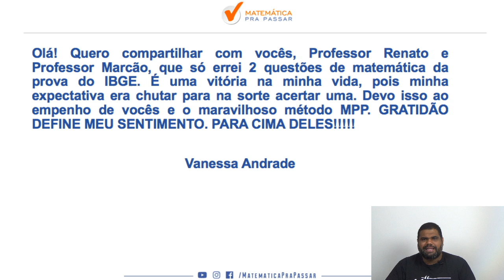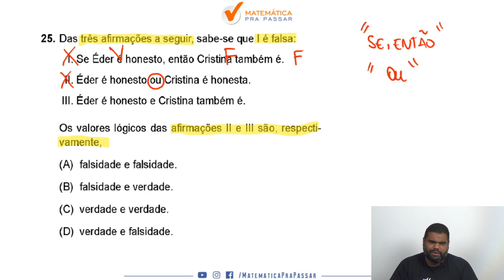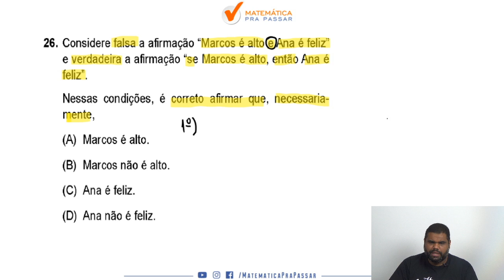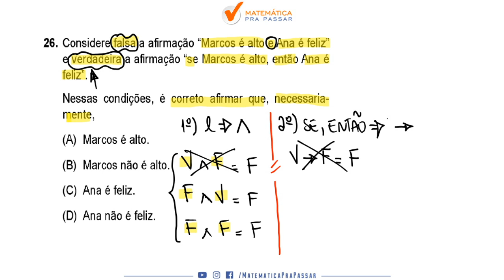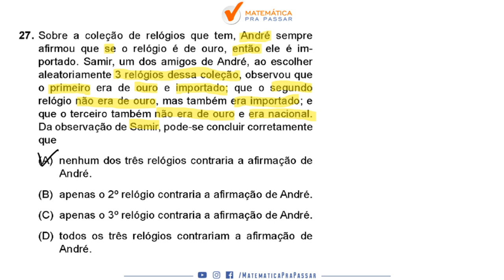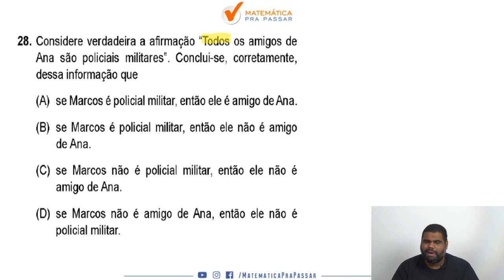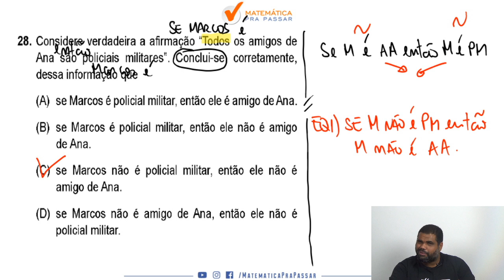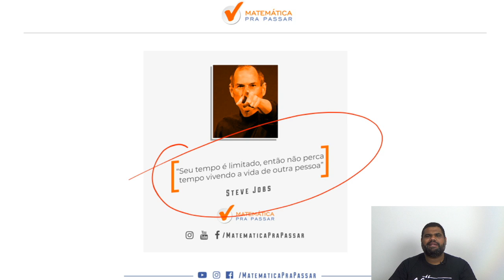Correção da Prova de CABO PM SP 2015 Parte 2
Você quer aprender RLM  para o concurso de CABO da PM SP?

Nesse vídeo nosso professor, marcão, ensina RLM  para concurso de cabo da pm sp . Você irá aprender um Método para estudar e assuntos que eram um bicho papão de forma Simples e Objetiva, mas após essa aula você irá colocar em prática e vai aprender matemática para concurso de cabo da pm sp .

Você verá que existe um Método RLM  e seguindo o que ensinamos nessa aula você chegará ao próximo nível.